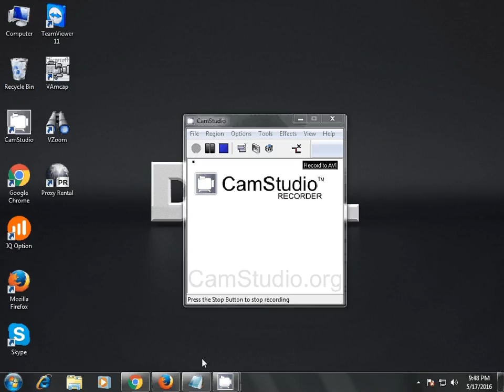HOW TO MAKE HOTMAIL 2016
Outlook.com is a free, personal email service from Microsoft. Keep your inbox clutter-free with powerful organizational tools, and collaborate easily with ..